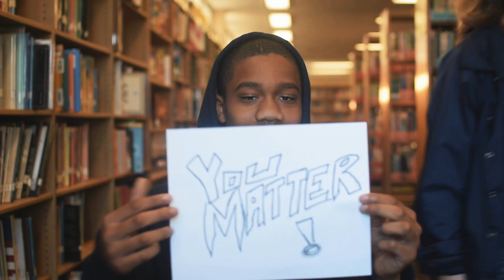Delance's Senior Project